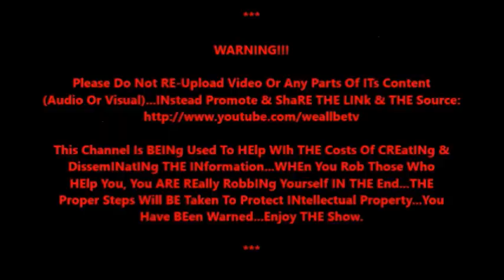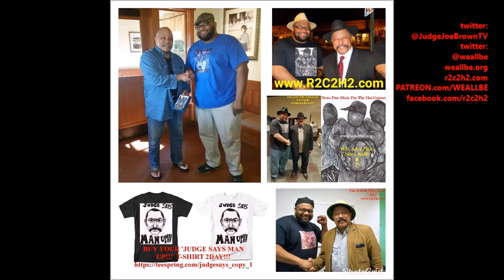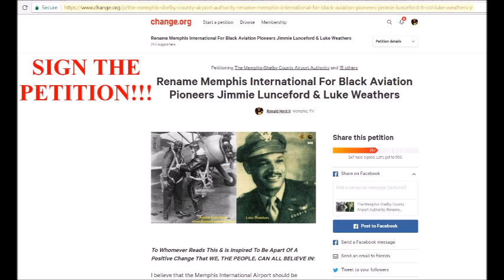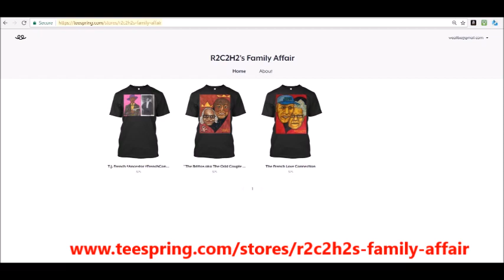IN THE HEat Of BlackAugust WITh THE Honorable Judge Joe Brown Part 3 of 3